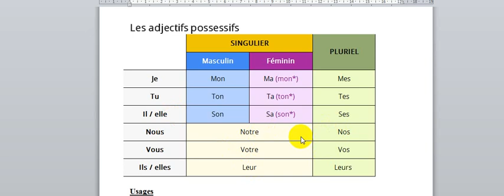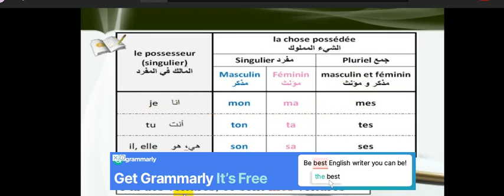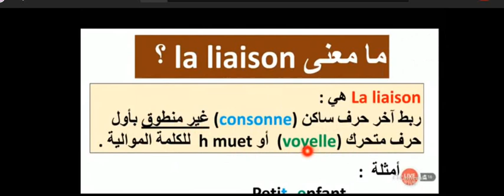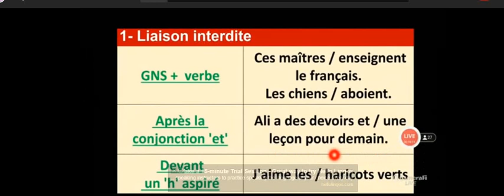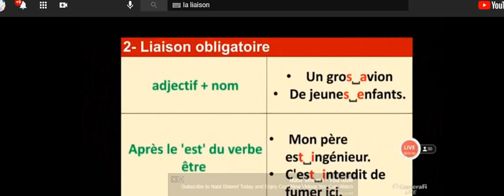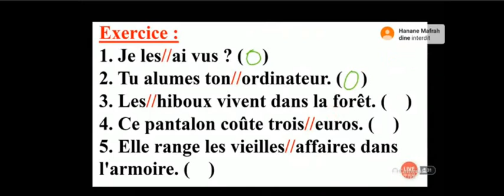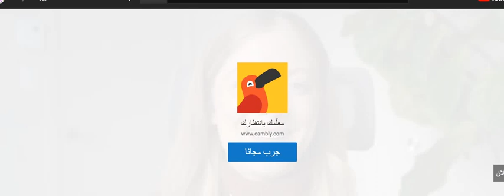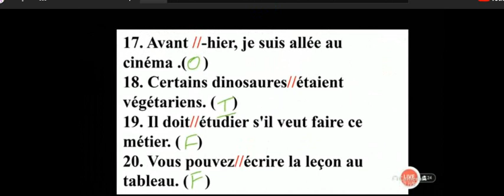المحاضرة السابعة فرنساوى